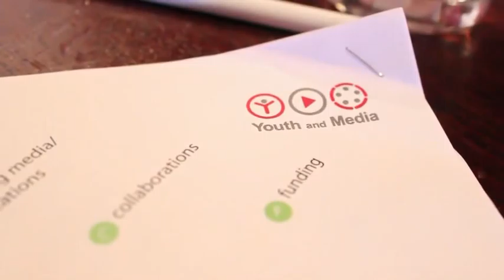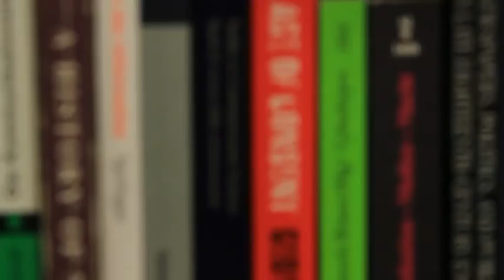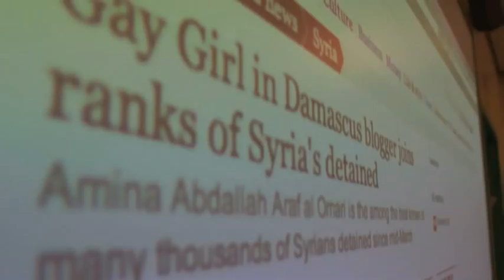Youth and Media - The Vision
The Youth and Media Lab's vision is described in an inspiring video created by young members of the Lab in collaboration with close collaborators and friends.